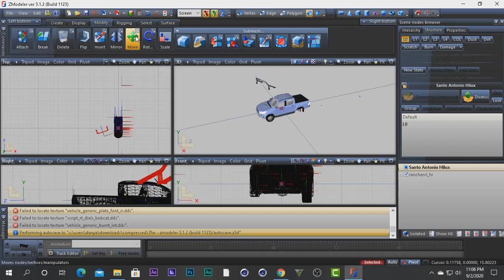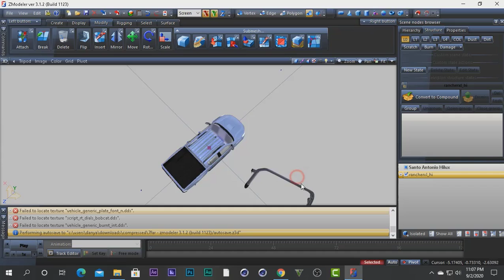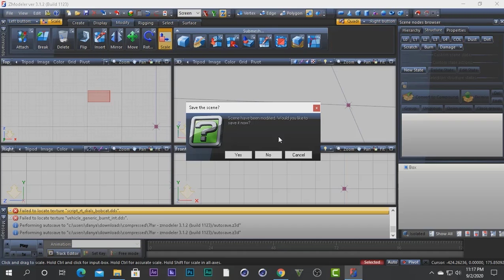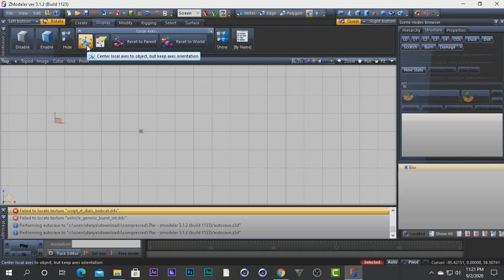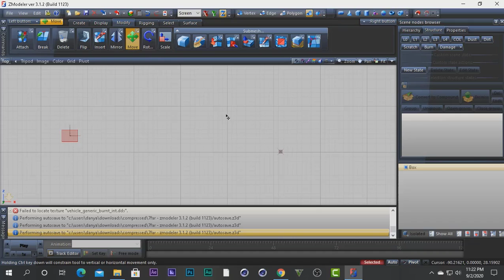How to Move Scale And Rotate In Zmodeler Tutorial Class 3 | Gta 5 | Urdu Hindi | Khan Gamers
to ajj zmodeler ki hamari 3rd class hn to is video main hum model ya object ko move scale rotate krna sikengi aur agar ap is channel par new hn to please channel ko subscribe krdy aur bell icon ko na bhoolay.